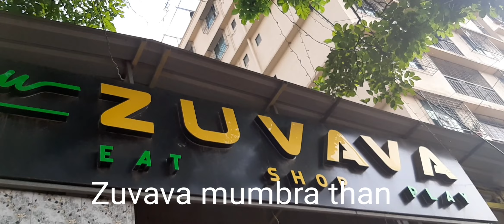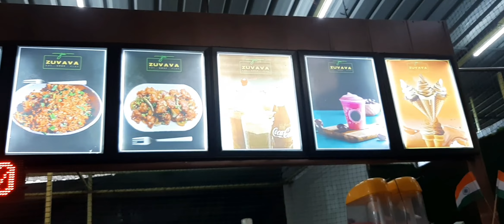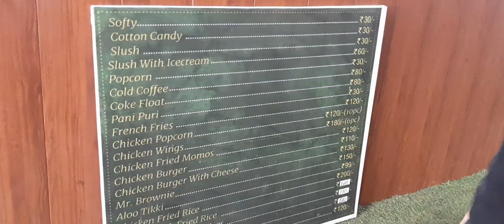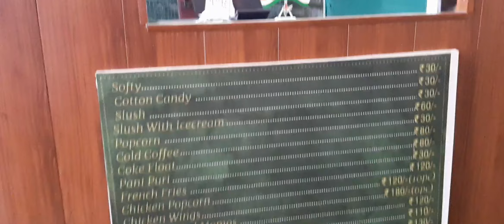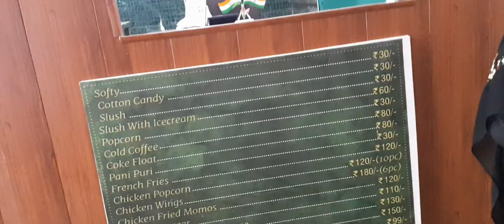Zuvava mumbra thane mall |My first vlog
zuvava, 172/1/B, Khardi Rd, near Mannat Hall, opp. Bharat Gear, Mumbra, Thane, Maharashtra 400612